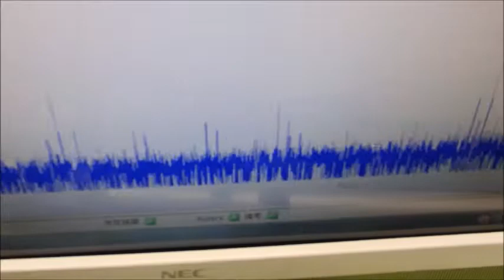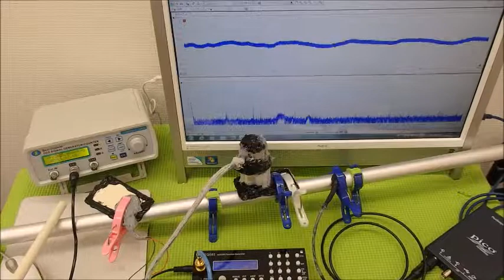超音波システム技術 Supersonic wave System technology